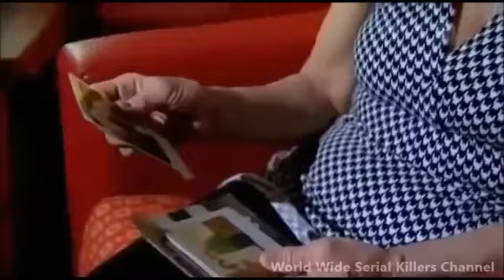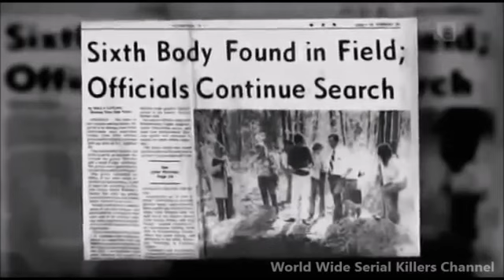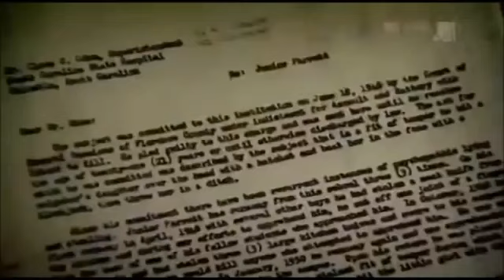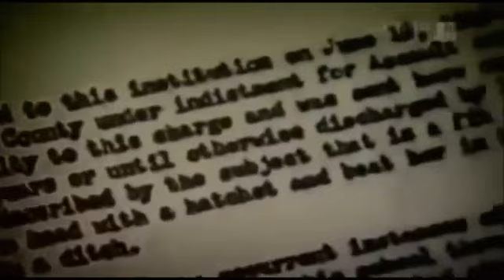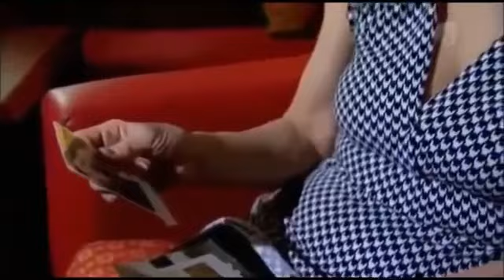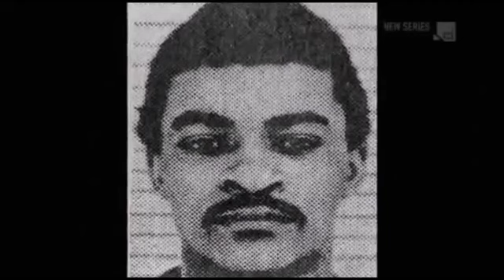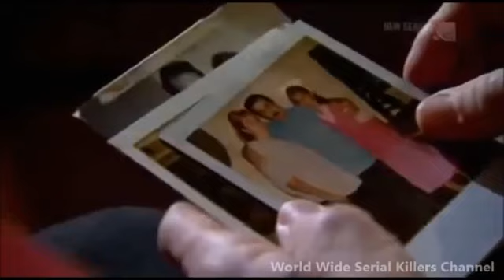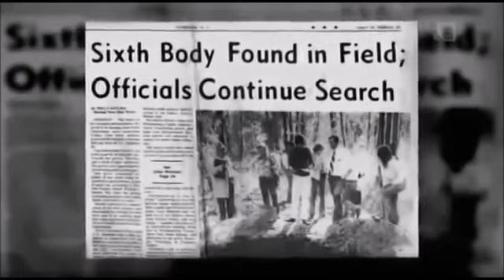KILLERS : donald henry gaskins - (the meanest man in america)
Born March 13, 1933 Florence County, South Carolina Died September 6, 1991 (aged 58) Columbia, South Carolina Cause of death Electric chair Other names Meane.

Donald Henry pee wee Gaskins, Jr. (March 13, 1933 -- September 6, 1991) was an American serial killer. Gaskins was born in Florence County, South Carolina .

Serial Killer - Donald Pee Wee Gaskins Full Documentary Donald Henry Pee Wee Gaskins, Jr. (March 13, 1933 -- September 6, 1991) was an American serial kill.

Serial Killers serial killers,serial killers at large, serial killers australia, serial killers america, serial killers active now, serial killers born in no.